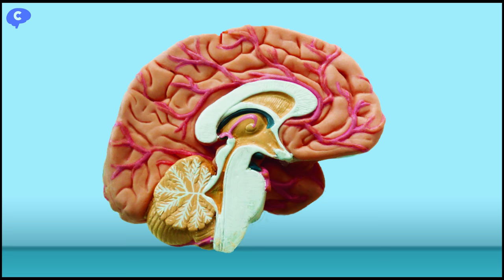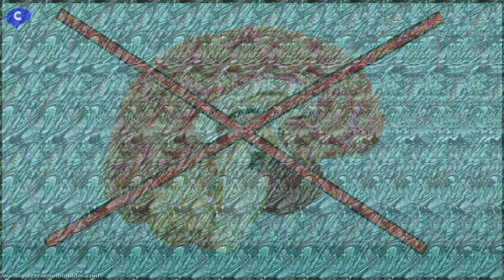𝟯𝗗 𝗦𝗜𝗡 𝗚𝗔𝗙𝗔𝗦 𝗡𝗜 𝗟𝗘𝗡𝗧𝗘𝗦 | Cómo ver ESTEREOGRAMAS | Imágenes fáciles en tres dimensiones sin lentes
Las imágenes del vídeo son  autoestereogramas en los que podemos ver figuras en tres dimensiones sin usar gafas, hay que aprender a mirar de una forma especial.

Primero fíjate en los dos puntos blancos de arriba e intenta que se vean borrosos hasta que veas tres puntos y mantén así la mirada. Poco a poco irá apareciendo una forma cercana que adquirirá volumen. Y al final descubrirás toda la figura en tres dimensiones.

Si no lo has conseguido hay varias imágenes y figuras para que pruebes suerte y practiques, hay de diferentes niveles de dificultad, además ha uno creado sólo por texto ASCII.

Existen libros con imágenes en tres dimensiones ( 3D ) llamados ojo mágico ( magic eye ).

EXPLICACIÓN

Para entender cómo funcionan los autoestereogramas debemos saber que nuestro cerebro crea las tres dimensiones cuando usamos los dos ojos, cada uno envía un punto de vista diferente de una misma figura que al fusionarse en el cerebro, éste creará el efecto de profundidad o de tres dimensiones.

Cuando vemos una imagen borrosa es porque aunque la imagen esté cerca, nuestros ojos enfocan lejos y el cerebro no puede  crear bien la imagen porque está desenfocada

Los autoestereogramas son imágenes creadas para ser vistas borrosas, es decir, aunque estén cerca hay que enfocar como si estuvieran lejos, así que aunque las imágenes de cada ojo estén desenfocadas, han sido diseñadas para que el cerebro pueda formar una imagen con la sensación de profundidad tres dimensiones.

BIBLIOGRAFÍA

Coronavirus